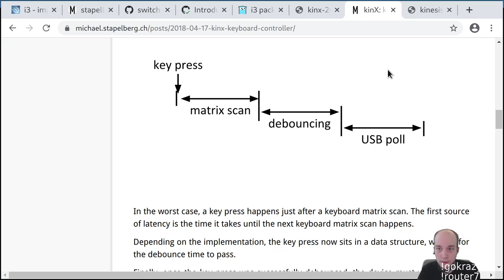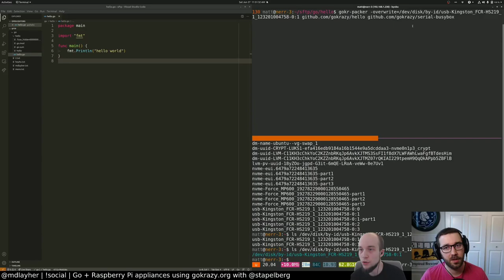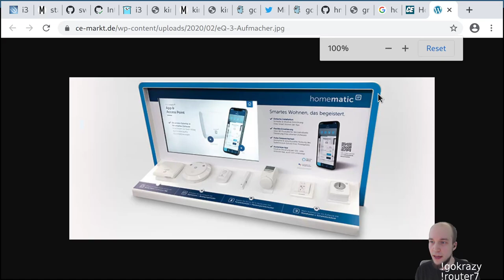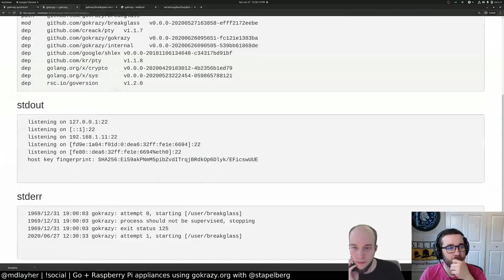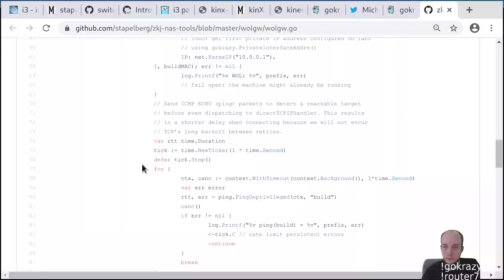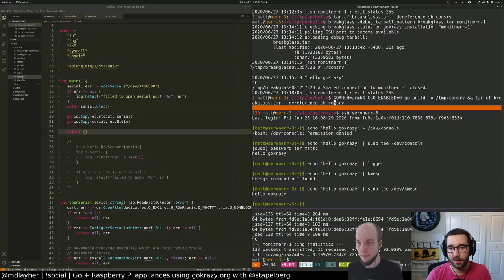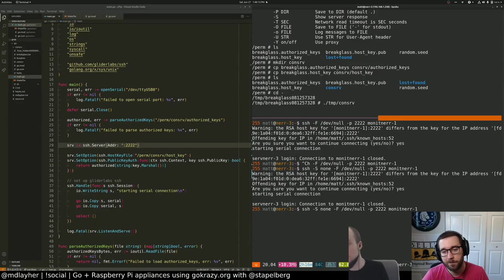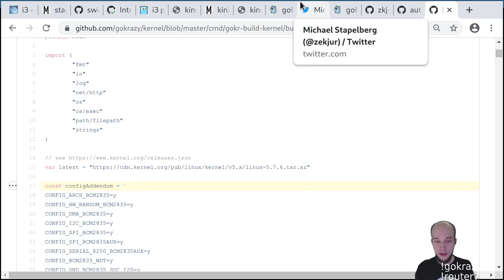Go coding stream: gokrazy pair programming with mdlayher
In this stream, mdlayher and I start with an empty SD card and a Raspberry Pi 4. With the application platform, we start building an SSH serial console server.

I recommend you play your favorite music at 70% volume, and feel free to watch at a playback speed that suits you :)